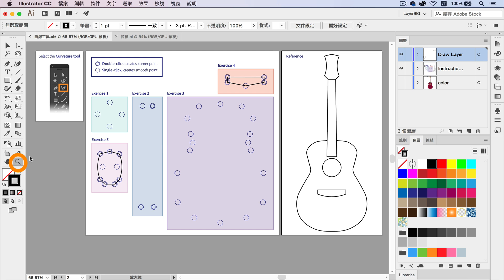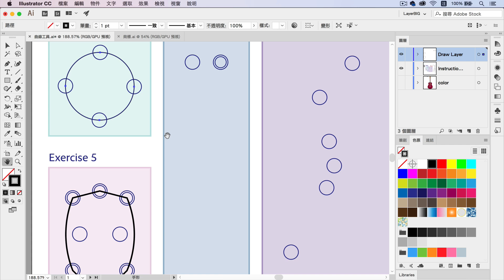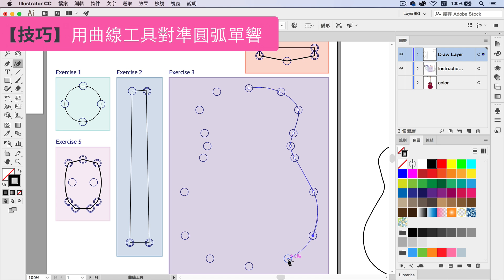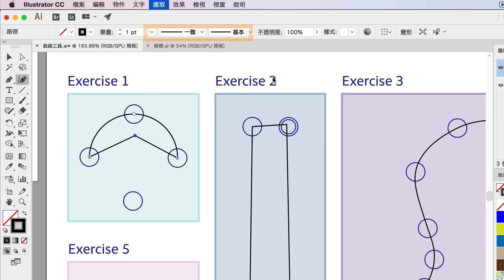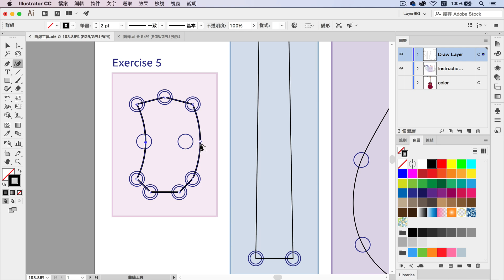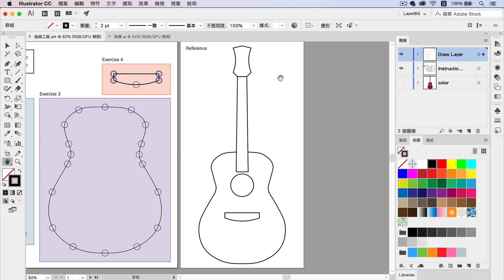Illustrator CC基本課程6 曲線工具【中文字幕】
Illustrator的曲線工具可簡化路徑的建立，並且讓繪圖變得簡單又直覺化。這項新工具讓您使用單一工具，即可建立、切換、編輯、新增或移除平滑點或是圓角點。您不需要切換使用不同的工具，就能快速又準確處理路徑。

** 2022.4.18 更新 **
吉他範例檔 ，裡面有5個檔案，請選擇 Creating_Paths.ai （Adobe提供公開下載）
錄影版本：Illustrator CC 2017 Mac繁體中文版

只要有新影片上架，你就會收到通知，立刻可以觀賞內容。